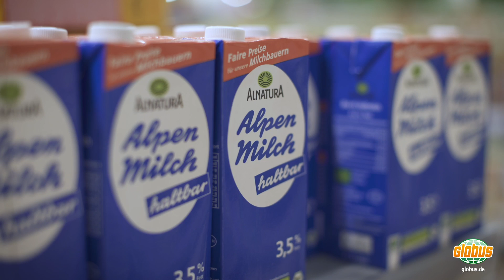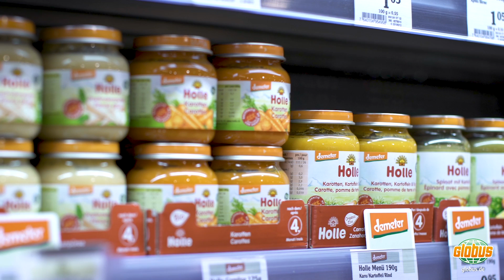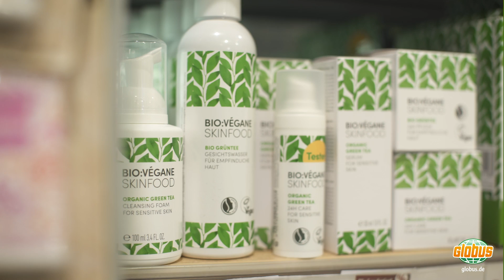Ist Bio wirklich besser? - Entdecken Sie das Bio-Sortiment bei Globus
Globus - der Bio-Pionier seit 1997

In diesem Video erzählen wir Euch die Bio-Historie von Globus.

Neben dem Geschäftsführer von Globus - Thomas Bruch - kommen im Video auch Prof. Dr. Rehn, Gründer und Geschäftsführer von Alnatura und Dr. Alexander Gerber - Vorstand des ältesten Bio-Verbandes Demeters, zu Wort.
Auch die Foodbloggerin Sally nutzt sehr gerne Globus-Bio-Produkte für Ihre Back-Videos.

Erfahren sie mehr über unser Bio-Sortiment bei Globus und unsere langjährigen Bio-Partnerschaften.

In Ihrem Globus-Markt warten zur Zeit über 3700 Bio-Produkte auf Sie.